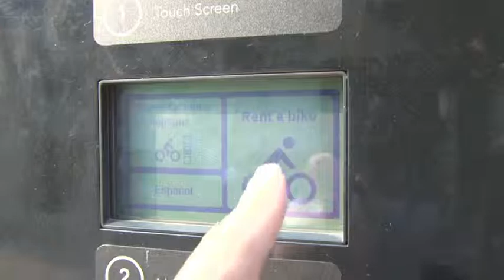Here Is New York 024: Bike Share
Daniel talks about the upcoming bike share project, to begin in New York this summer.
An exhibit at the AIA Center for Architecture continues until February 4th.